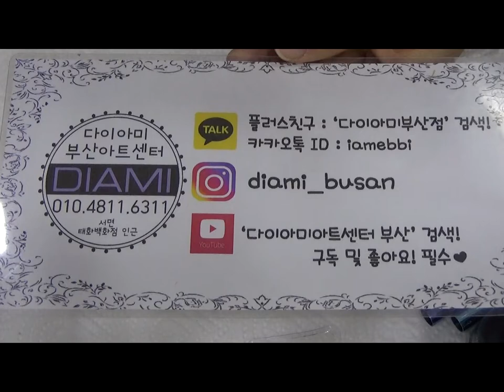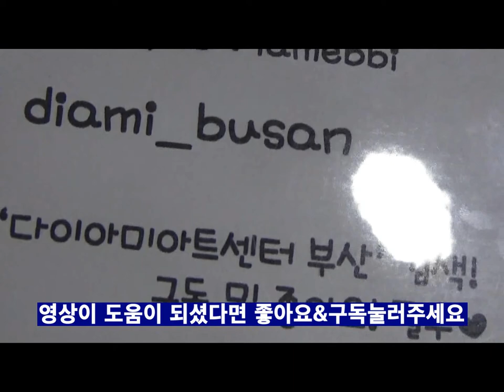[부산다이아미]:4호 앵글나이프"에 대한 모든것